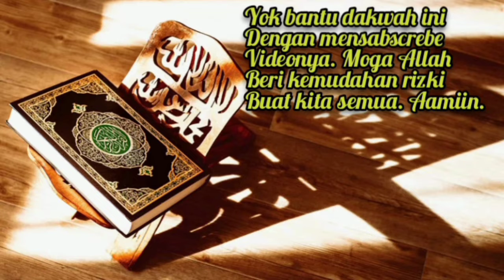PESAN ULAMA TENTANG KEHIDUPAN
PESAN ULAMA TENTANG KEHIDUPAN, banyak pESAN yang disampaikan bagi kita manusia apalagi bagi kita orang yang sudah berumur 4o tahun, ada 4 Pesan yang disampaikan oleh para ulama agar dirimu senang di umur 4o tahun ke atas
kata motivasi\",\"kata nasehat\",\"petuah kehidupan\",\"kata mutiara\",\"kata puitis\",\"puisi\",\" pESAN ulama\ "
Hisansa